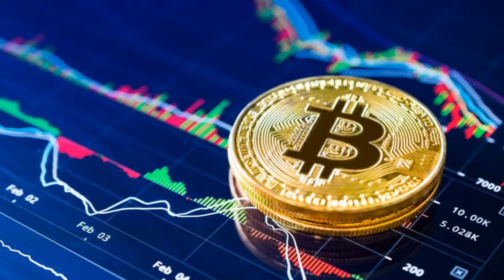Bitcoin Millionaires will Double this year! QFW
2020 will see a rise in Bitcoin Millionaires and this is not a prediction, but a fact. When the global economy goes down, Crypto currencies have a big opportunity to surge up. Smart investors are currently investing thousands of dollars into Bitcoin and other Cryptos like the Ethereum and they will be Millionaires by the end of this year. NOBODY is telling you this SECRET.